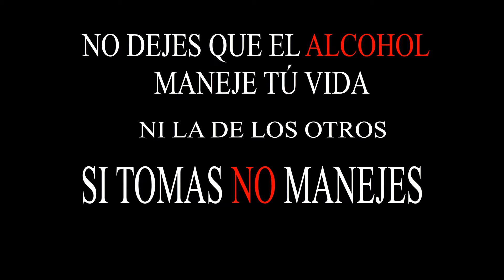¿estas listo? (Prevención)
este vídeo esta destinado a prevención en accidentes automovilísticos causados por el alcohol

animacion/dirección/audio: Alan Sween Guevara Suárez